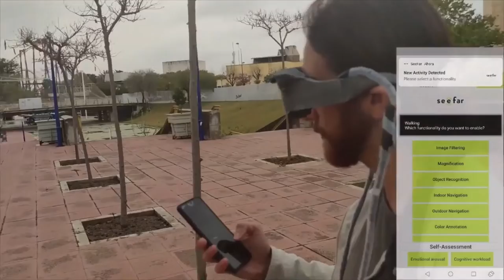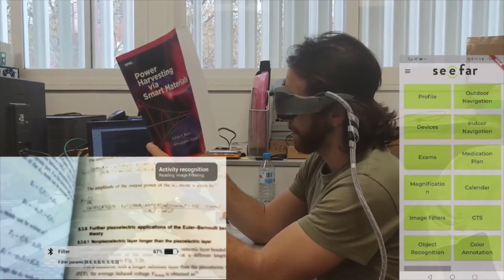See Far Project trailer video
The See Far solution is a low-cost, unobtrusive solution that aims to ensure an adaptive, smart working and living environment by incorporating the four essential components: physical health, ergonomics/work environment, technology, and management practices.

 The smart glasses are adapted to the needs of the user and aims to optimize the vision, while the mobile application enables detection and monitoring of a number of eye diseases such as diabetic retinopathy, AMD and glaucoma.

The See Far solution aims to ensure a healthy work–life balance, improve social engagement, enable participation in teamwork, and facilitate career development by boosting self-respect and self-confidence and maintaining the ability to handle daily responsibilities.